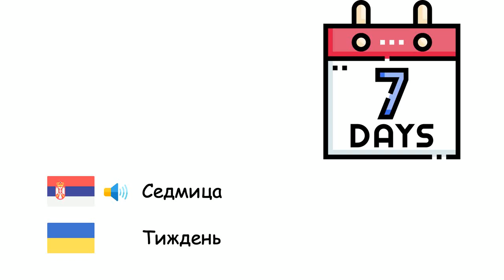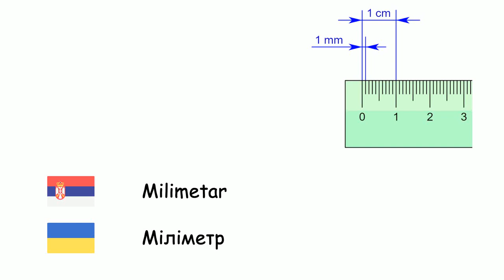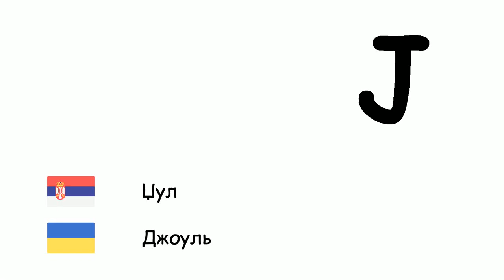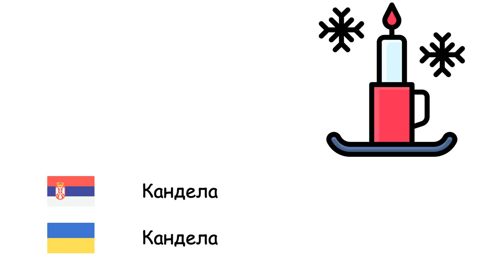Међународни систем јединица (Украјински језик) (sr-uk)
Fone TV
sr-uk-34
Міжнародна система одиниць (Українська мова)
Секунд - Секунда
Минут - Хвилина
Сат - Година
Дан - Доба
Седмица - Тиждень
Месеци - Місяць
Година - Рік
Деценија - Десятиліття
Век - Століття
Миленијум - Тисячоліття
Milimetar - Міліметр
Центиметар - Сантиметр
Метар - Метр
Километар - Кілометр
Квадратни метар - Квадратний метр
Грам - Грам
Килограм - Кілограм
Тона - Тонна
Литар - Літр
Хектар - Гектар
Decibel - Децибел
Херц - Герц
Калорија - Калорія
Џул - Джоуль
Волт - Вольт
Ампер - Ампер
Ват - Ват
Степен целзијуса - Градус Цельсія
Келвин - Кельвін
Степен - Градус
Мол - Моль
Кандела - Кандела